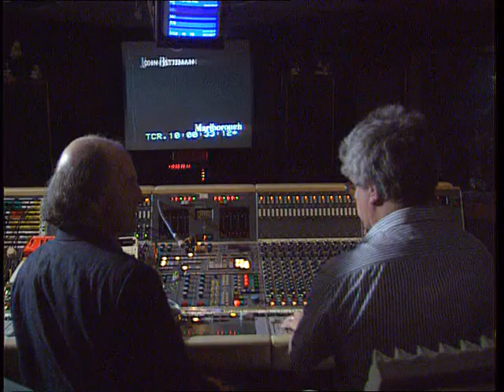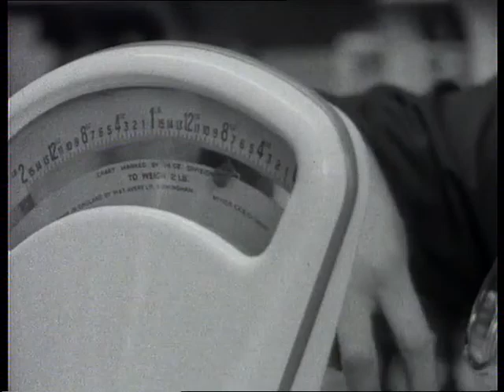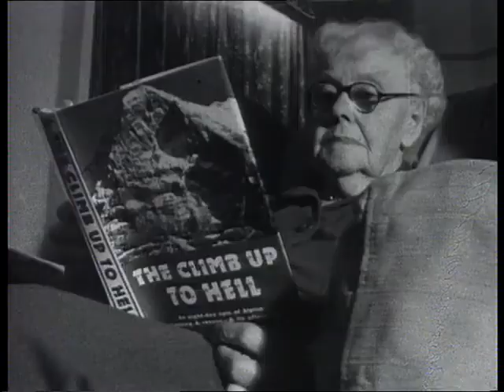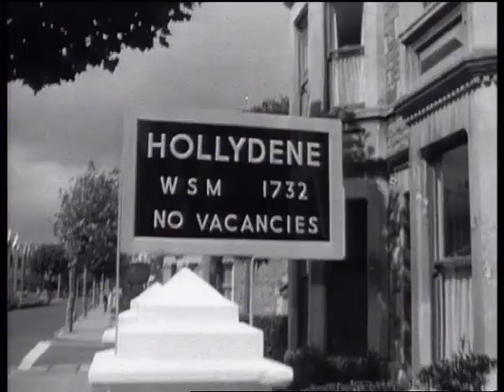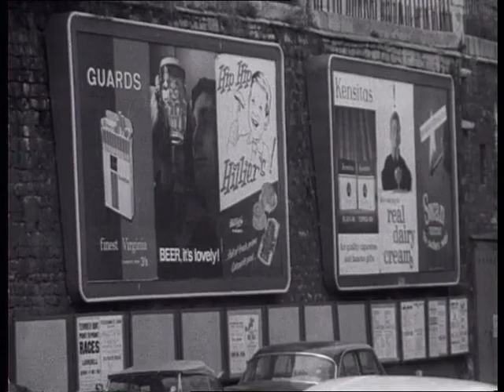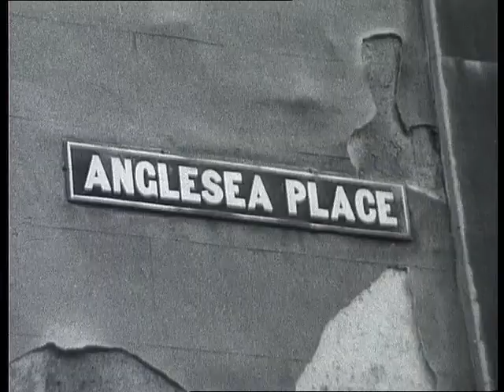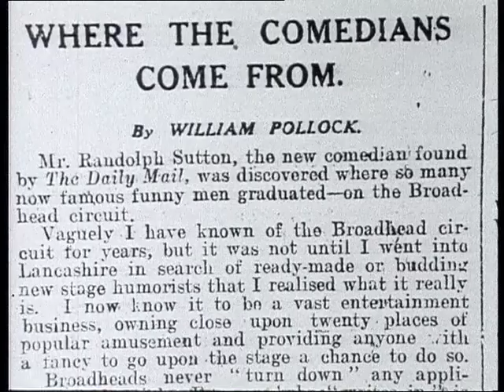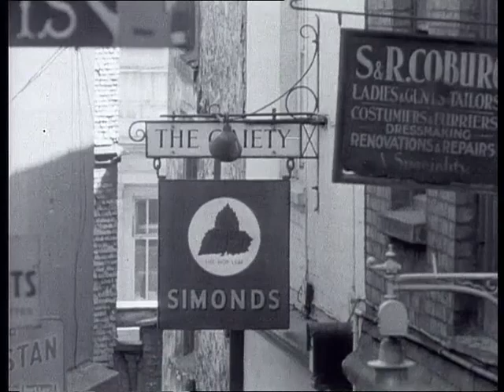The Lost Betjemans: Sir John Betjeman: Poet, Broadcaster & Unlikely Subversive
An anthology of six films made between 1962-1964, re-discovered in film cans by the Harlech TV producer, Gerry Dawson, that were hitherto lost to time. Here, John Betjeman explores Weston Super-Mere, Bath, Malmesbury, Marlborough, Bristol and Clevedon.

Sir John Betjeman CBE (28 August 1906 – 19 May 1984) was an English poet, writer, and broadcaster. He was Poet Laureate from 1972 until his death. He was a founding member of The Victorian Society and a passionate defender of Victorian architecture, helping to save St. Pancras railway station from demolition. He began his career as a journalist and ended it as one of the most popular British Poets Laureate and a much-loved figure on British television.

With grateful thanks to Archive_Archive for unearthing this treasure.